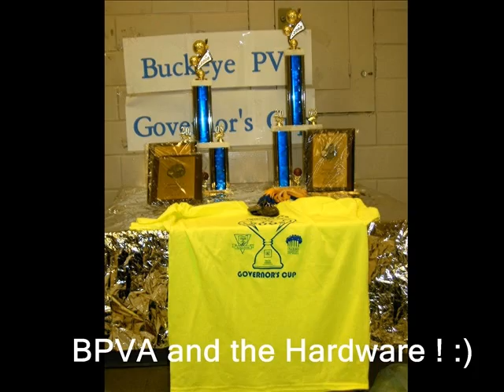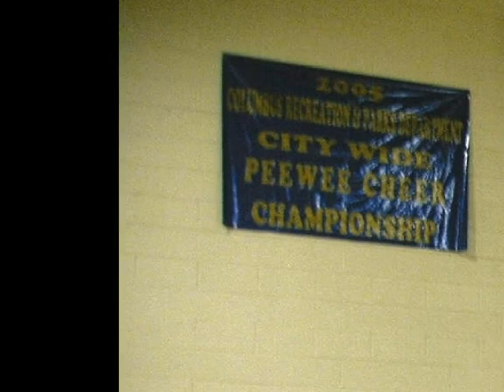Buckeye Cup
Buckeye PVA Wheelchair Basketball Tournament November 2008 Columbus Ohio. Photos provided by Holly Koester BPVA